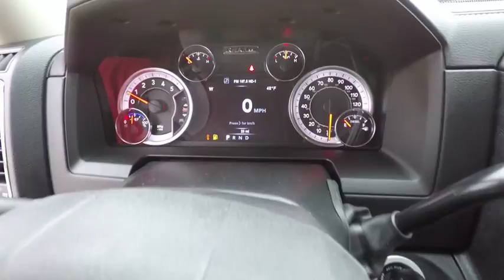2018 Ram 2500 St. Charles IL D4592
2018 Ram 2500 Big Horn

1611 E. Main St.

Crystal Metallic 2018 Ram 2500 Big Horn 4WD 6-Speed Automatic Cummins 6.7L I6 Turbodiesel